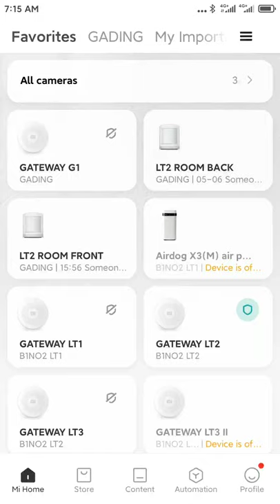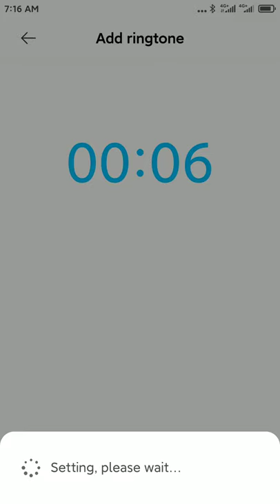How to for MiHome, Create Custom Sound For Gateway V.2